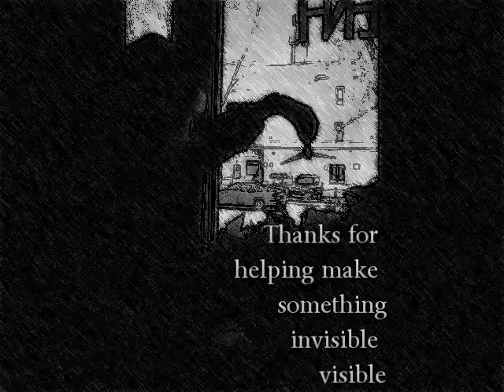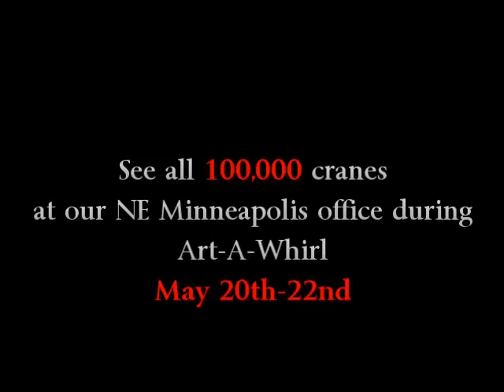Wet Paint Crane Unveiling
Wet Paint worked with customers to fold 5,482 origami cranes for the Brain Injury Association of Minnesota's Cranestorm- Wishes in Flight project. Each crane represents one person in Minnesota living with a disability due to brain injury.